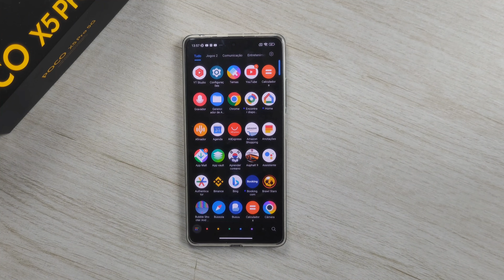Como usar as anotações no POCO X5 Pro